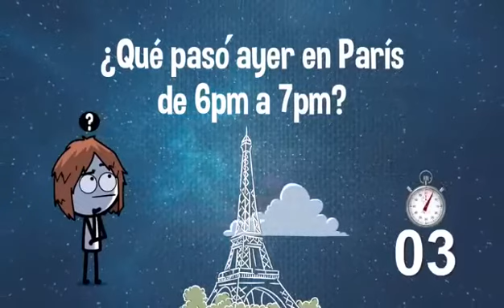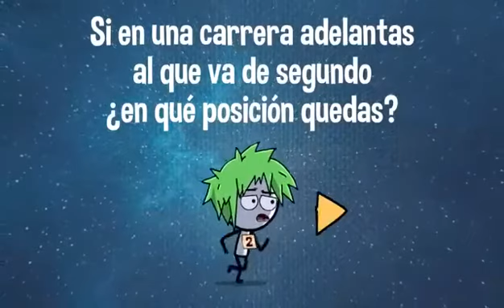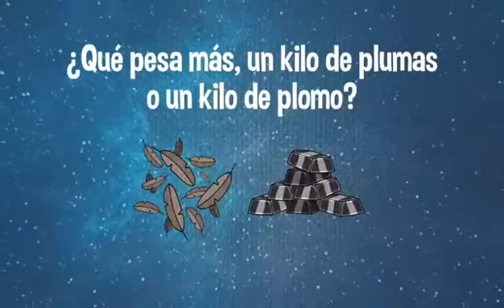11 de mayo de 2021